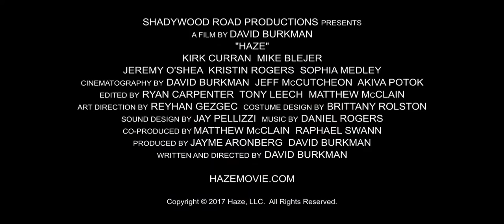Haze Trailer 1080p HD